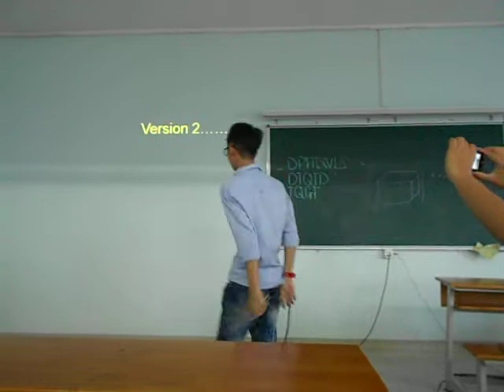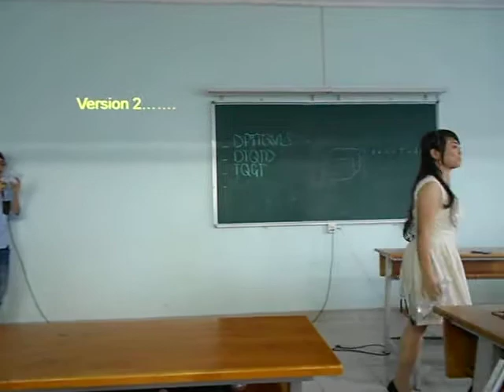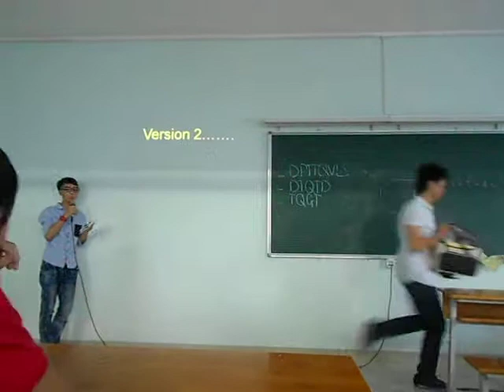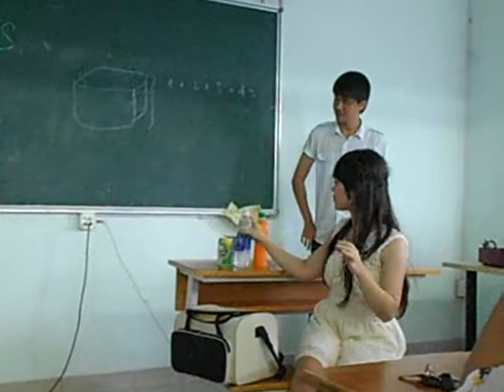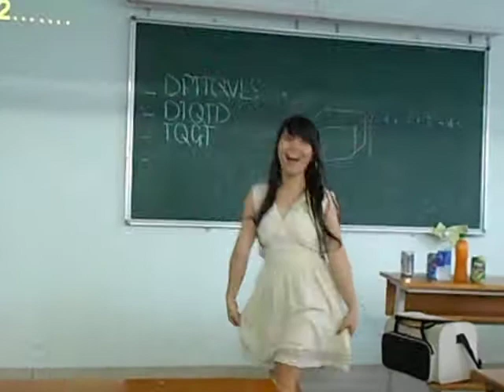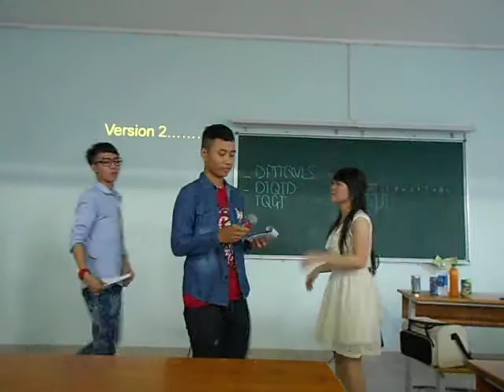Chuyện tình Lọ Nghẹ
1 Đặc phẩm kiệt tác của nhóm 5D lớp DQM thực hiện =]]